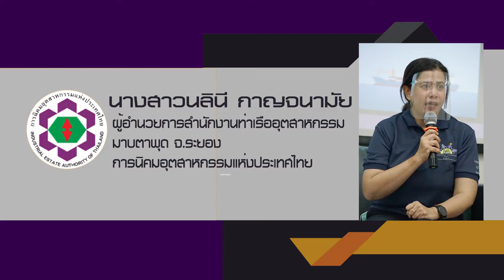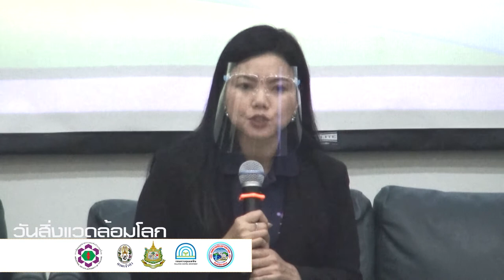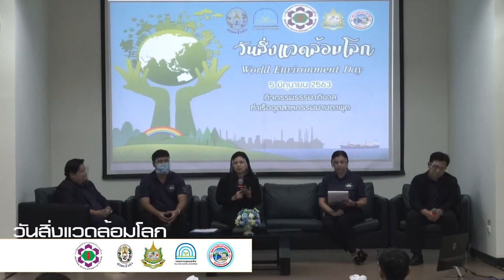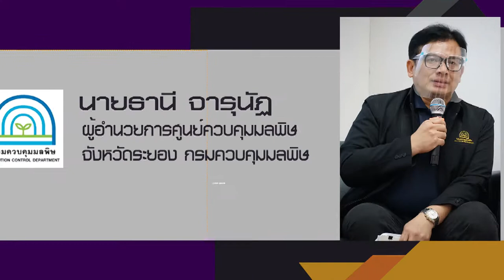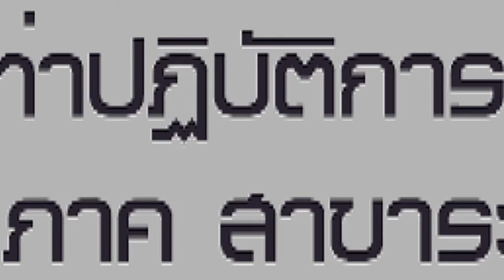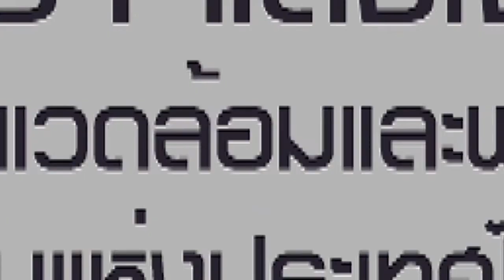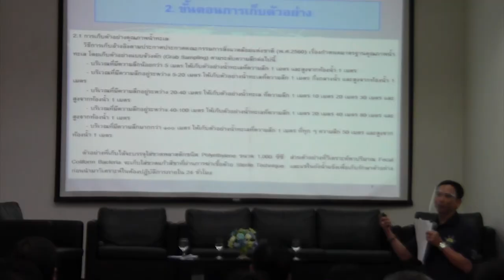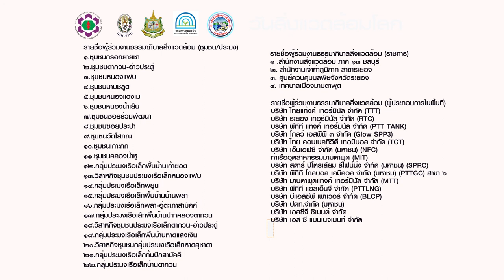EDIT วันสิ่งแวดล้อม กนอ